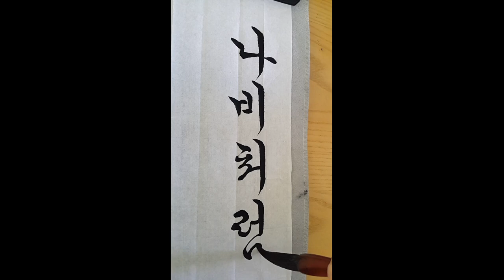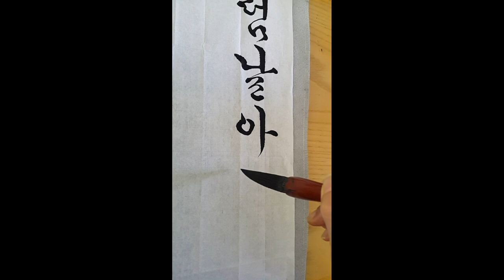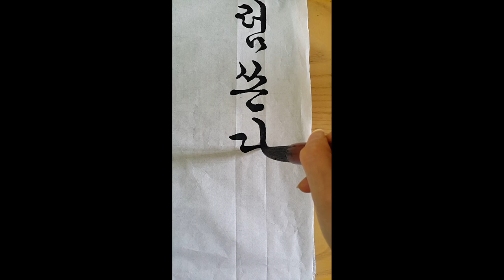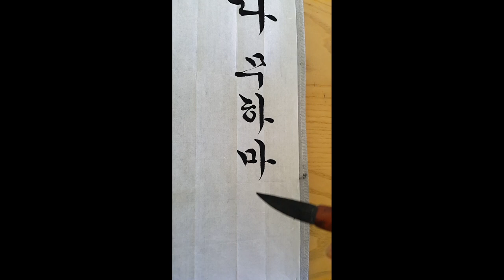한글서예 명언 Float like a butterfly, sting like a bee. calligraphy 붓글씨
나비처럼 날아서 벌처럼 쏜다.
Float like a butterfly, sting like a bee.

무하마드 알리(영어: Muhammad Ali, 1942년 1월 17일 ~ 2016년 6월 3일)는 미국의 전직 권투 선수이다. 1964년 맬컴 엑스 등이 이끄는 이슬람운동에 가담하기 전까지 이름은 캐시어스 마셀러스 클레이 주니어(영어: Cassius Marcellus Clay, Jr.)였다. 30년 동안 파킨슨병으로 투병해 오면서도 권투선수로써 위상을 날렸던 무하마드 알리는 2016년 6월 3일 세상을 떠났고, 전 세계의 많은 유명인사들이 애도를 표했다.

출처 : 다음 위키백과, 우리 모두의 백과사전.